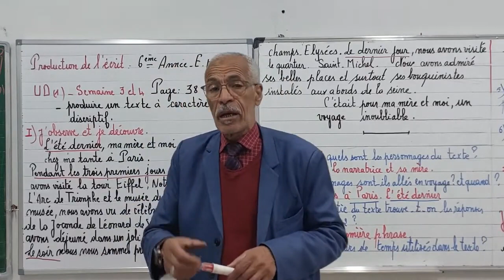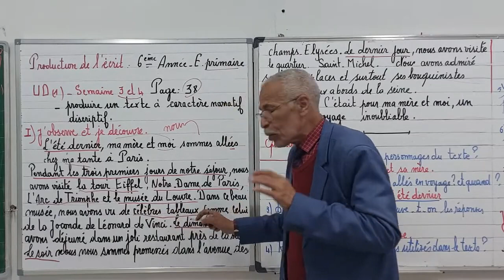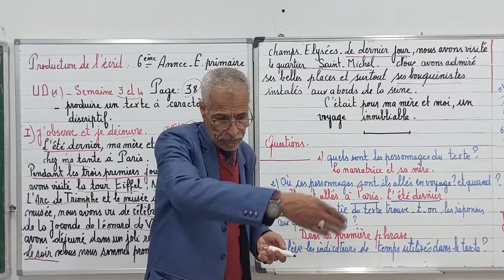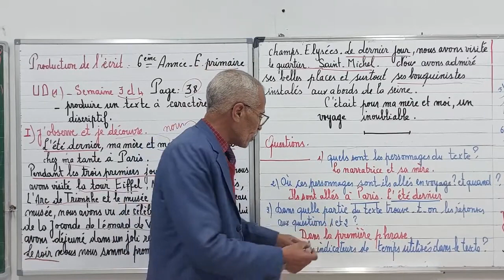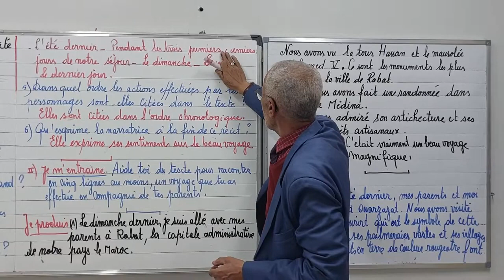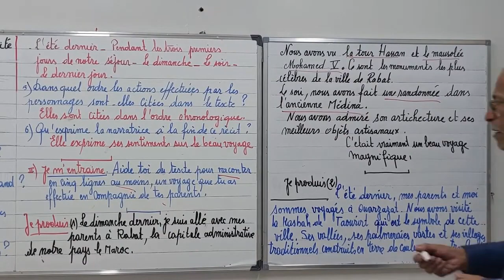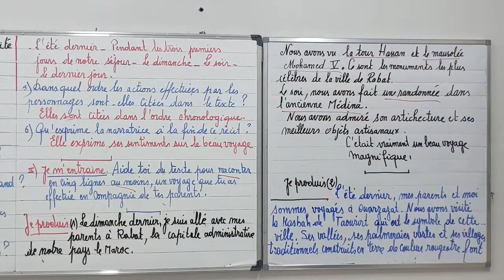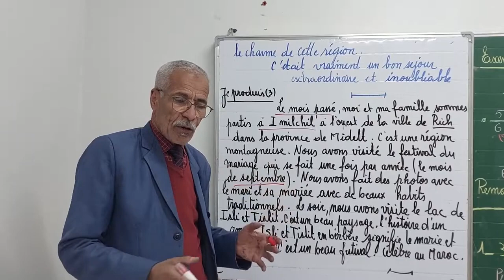Production d'écrit : 6ème Année primaire. produire un texte à caractère narratif et descriptif.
produire un texte à  caractère narratif et descriptif.